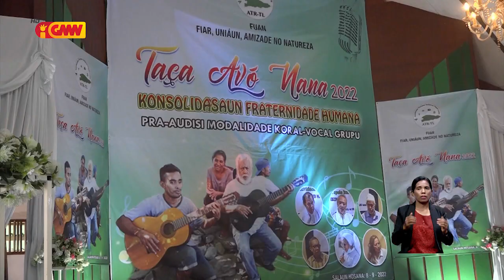Xanana: Timor Leste tenke sai ezemplu ba mundu